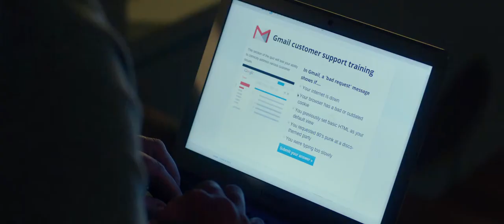The Internship - Official® Trailer [HD]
Vaughn and Wilson portray two old school salesmen who, finding themselves suddenly unemployed and passed-by in the digital world, try to reinvent themselves by becoming interns at a major tech company.

Cast: Vince Vaughn, Owen Wilson, Max Minghella, Rose Byrne, John Goodman, Dylan O'Brien, JoAnna Garcia, Eric Andre, Josh Brener, Tiya Sircar, Tobit Raphael, Will Ferrell

Studio: 20th Century Fox
Director: Shawn Levy
Screenwriter: Vince Vaughn
Genre: Comedy